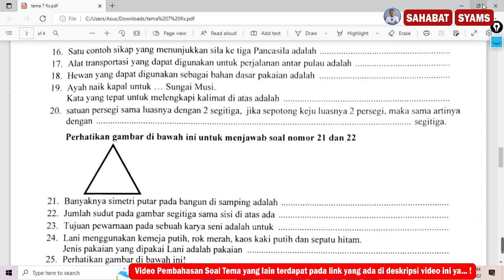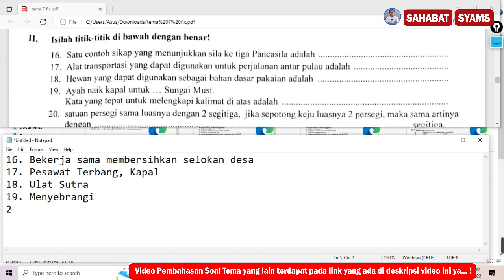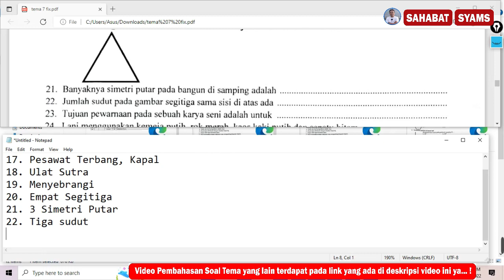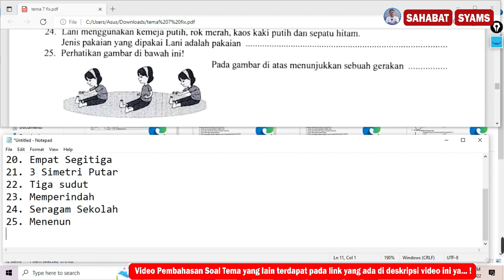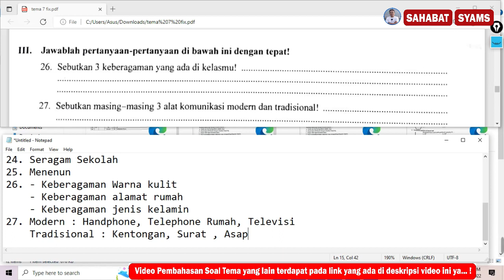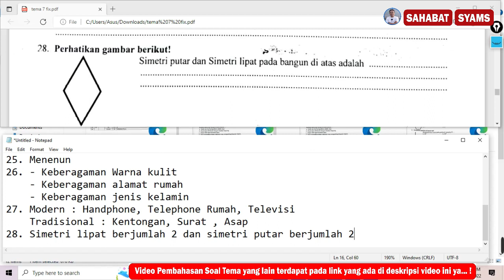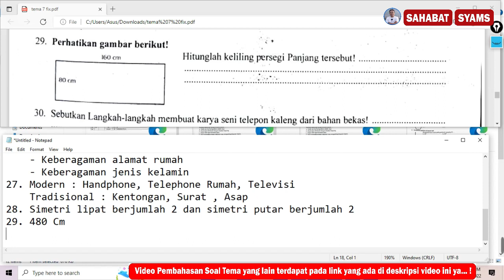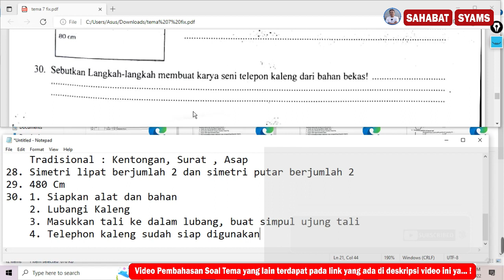Part 2 _ Soal PAT Tahun 2023 Kelas 3 Tema 7 dan Kunci Jawaban | Ujian Semester 2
Adapun video pembahasan soal PAT , Ujian Semester 2 atau ujian kenaikan kelas lainnya untuk Kelas 3 adalah :
Sahabat Syams semua…menjelang Ujian Kenaikan kelas/ujian semester 2/Penilaian akhir tahun (PAT) ini jangan lupa untuk lebih giat belajar ya, dan ini saya mencoba membuat pembahasan soal guna membantu kalian belajar. Semoga nilainya bagus ya ..  Jangan lupa subscribe ya dan nyalakan notifikasinya (GRATIS), supaya teman-teman tahu kapan saya update video informasi pembahasan soal, prediksi soal PTS, PAS, PAT, USBN, UN, AKM ataupun video lainnya. Boleh juga videonya di share ke grup WA sekolah dan kelas, grup FB juga share ke teman-teman lainnya yaa agar yang lain juga mendapatkan informasi terkait video ini.